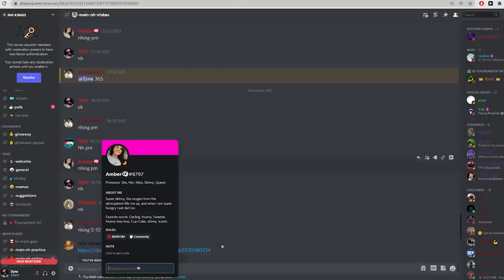Luring NH Stakers at the Duel Arena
#1 Snake on RuneScape. Hide your Banks.